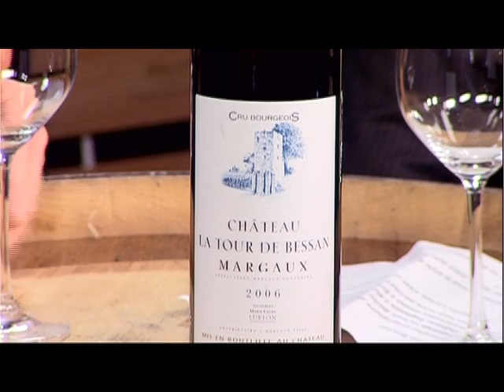un verre avec Marie-Laure Lurton - Le Figaro